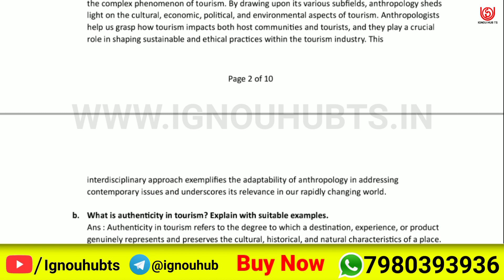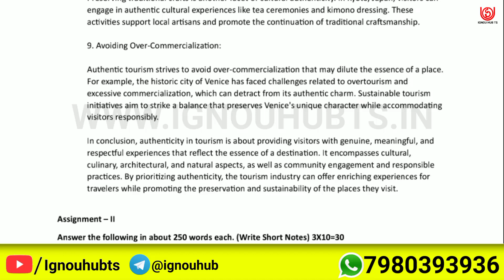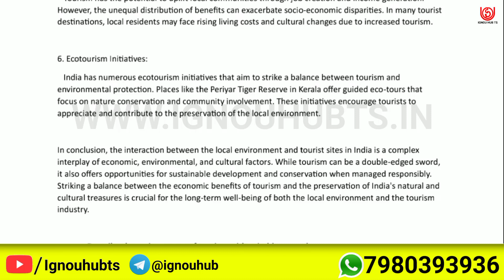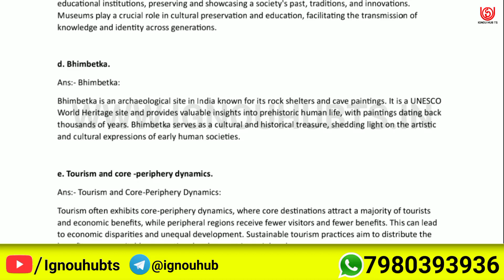BANS-183 Solved Assignment 2023-24 English, BANS-183 Solved Assignment 23-24, BANS-183 Assignment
You find BANS-183 Solved Assignment 2023-24, BANS-183 Solved Assignment and you can download PDF it very easily, then follow the given steps to download, IGNOU solved assignment.

BANS-183 solved assignment 2023-24 in english | BANS-183 solved assignment 2024 |
BANS-183 assignment question paper 2023-24 | ignou solved assignment |